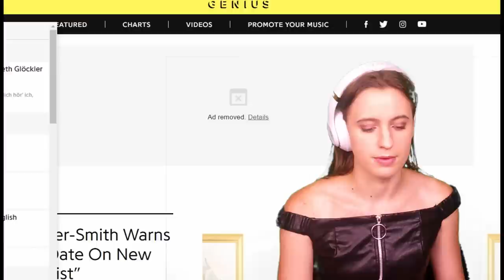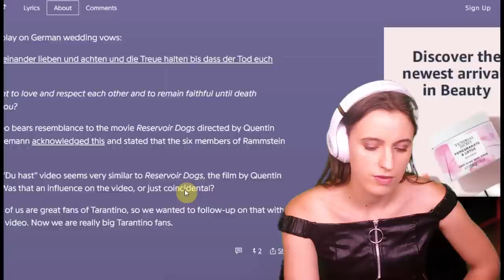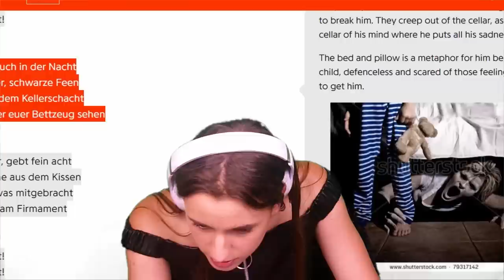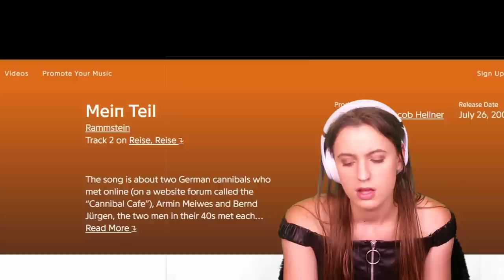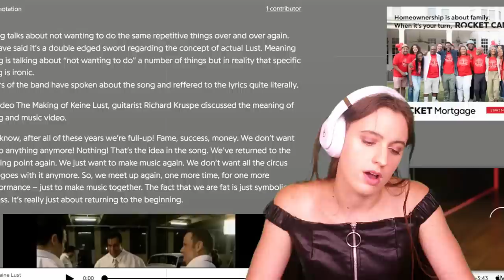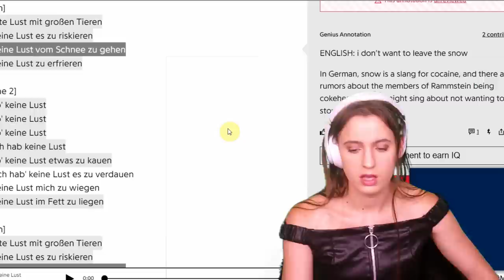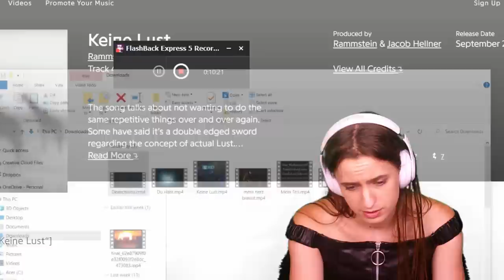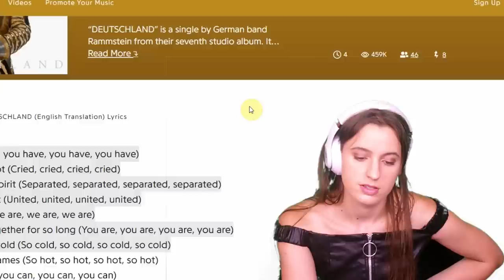I listen to Rammstein for the first time ever⎮Metal Reactions #27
Thank you to everyone who participated in the Sunday Polls! I really appreciate you and am so grateful!

TIME STAMPS:

Hello & Subscribe :) 00:00

Du Hast 01:55

Mein Herz Brent 13:30

Mein Teil 27:00

Kein Lust 38:30

Deutschland 50:00

Final Thoughts 01:07:00